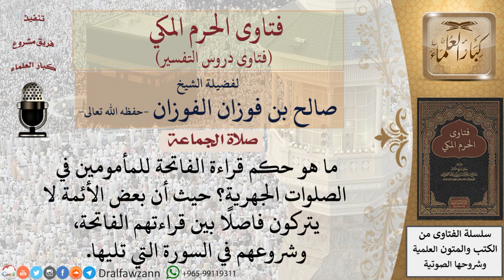هل على المأموم قراءة الفاتحة إذا كان الإمام يبدأ في السورة بعد الفاتحة مباشرة؟ للشيخ الفوزان